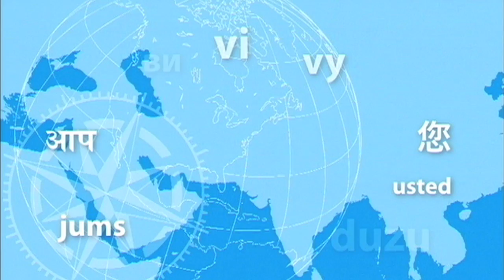Compas Talk - lwy, żyrafy i Botswana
Lwy i żyrafy chodzące między ludźmi, tak wygląda Botswana, państwo w południowej Afryce, bez dostępu do morza, przez co uzależnione jest gospodarczo od swoich sąsiadów... Botswana notuje najwyższy wzrost gospodarczy na świecie, dzięki wydobyciu diamentów. Niestety kraj boryka się z epidemią Aids, co trzeci mieszkaniec zarażony jest wirusem HIV. Zapraszamy na Compas Talk z Dorotą Wasilewską, na żywo w internecie!